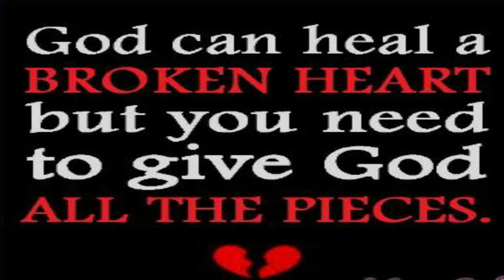Someone You Loved - Lewis Capaldi (Cover) | Day 19- Quarantine at Sea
Being productive during the isolation period.